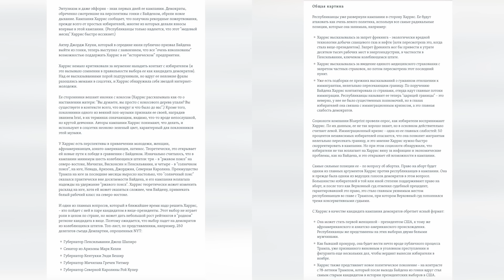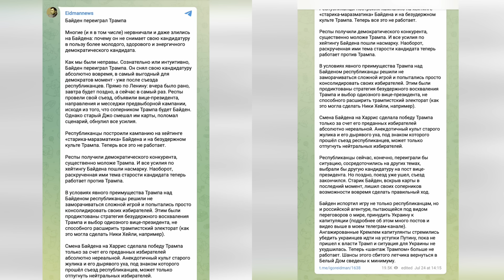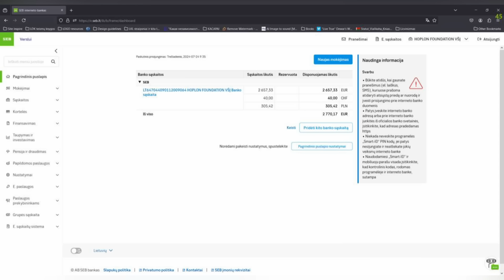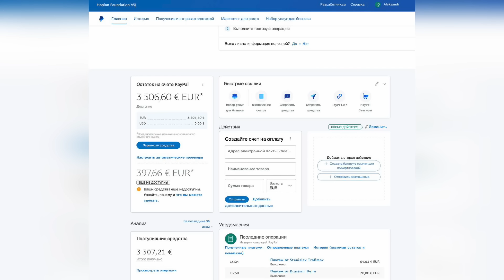Харрис опережает Трампа. Донни стоит нервничать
ВНИМАНИЕ! Открыт сбор на оборудование для спасения жизней: три Мавика и три зарядные станции. Собирает боец с позывным Кедр, чьё подразделение действует на Покровском направлении.

Цель – 15 000 евро. За восемь суток собрано 6200 евро.

РЕКВИЗИТЫ для переводов пожертвований для бойцов ВСУ через Hoplon Foundation:

Банк (Литва, SEPA-переводы по Евросоюзу):

Получатель: Hoplon Foundation, VSI
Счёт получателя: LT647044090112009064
Название банка: SEB

ПОДДЕРЖАТЬ NEWSADER можно здесь:

Банк SEB:

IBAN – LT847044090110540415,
SWIFT – CBVILT2X